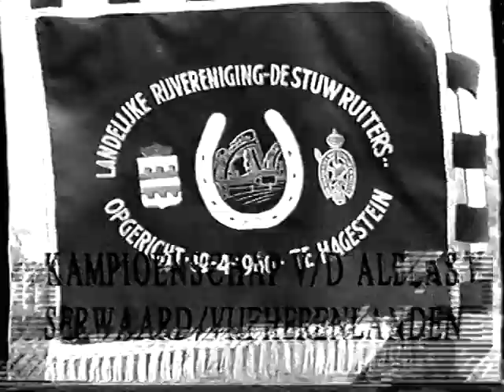Kampioenschap luchtbandenwagen, CH Hagestein 1999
CH Hagestein 1999

Kampioenschap éénspannen voor de luchtbandenwagen
1. Hanco (v. Wilhelmus) van Huib Burggraaff met Adrie Burggraaf
2. Ilonia (v. Dobas) met Joop Kool
3. Condalina (v. Renovo) met Sijmen Korevaar
4. Job Bassa
5. Lambala (v. Fabricius) met Teus van Zessen
Schoonste geheel: Willem van Eck

Overige deelnemers:
Frits van Muyden met Bicolette (v. Triomfator)
Cobi Bassa-Van Muyden met Hicolette (v. Bravoure)

(From the archives of 'Het Tuigpaard / The Dutch Harness Horse Collection', takeover not allowed)